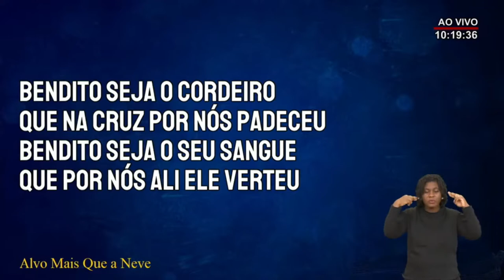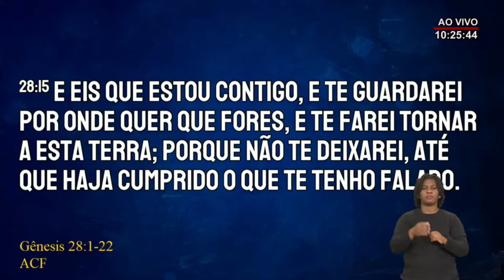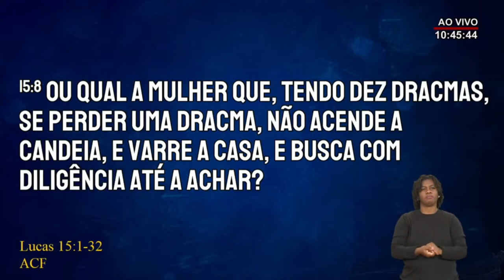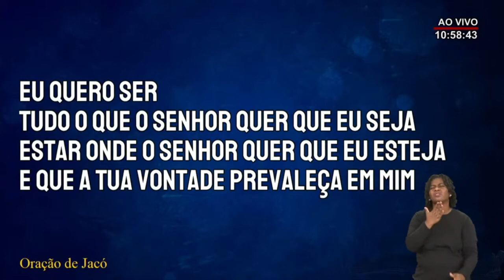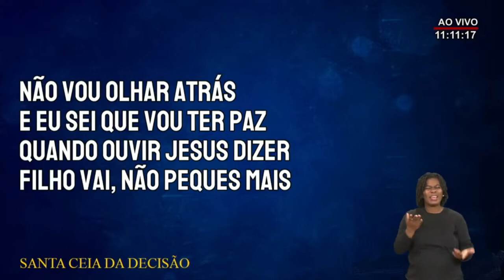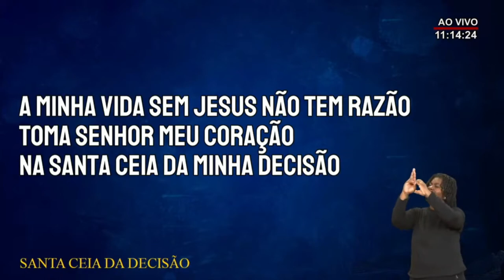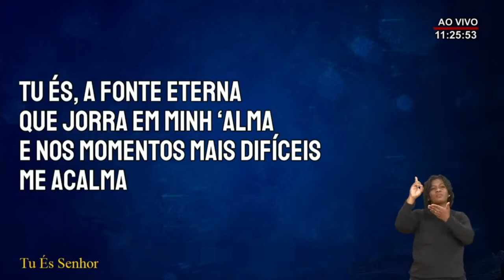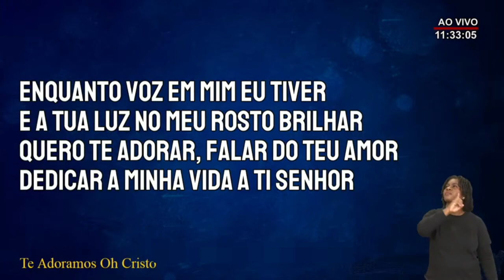Luz e Vida Reunião das 09:30 da manhã de Domingo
Ser humano soberbo, cheio de si, sem humildade, sempre fica longe de Deus
Sofre muito, fica escravo dos vícios, das pessoas que humanamente falando nada podem fazer por ela. Se esvaziar das coisas do mundo faz bem a alma, o coração, e acima de tudo buscar o Espírito Santo é tudo que o ser humano precisa, as benções vem com o tempo decorrentes da obediência à esse Deus Soberano.

[error],